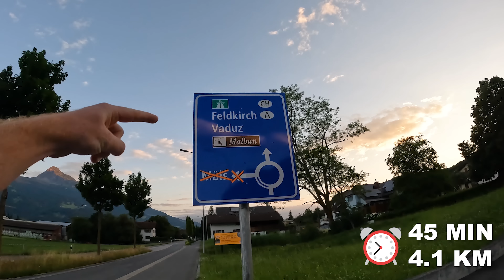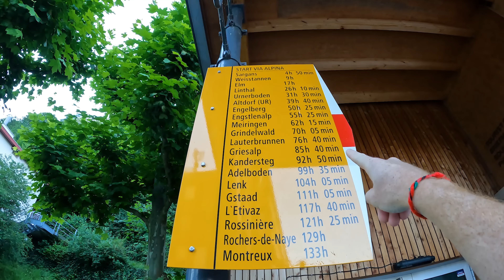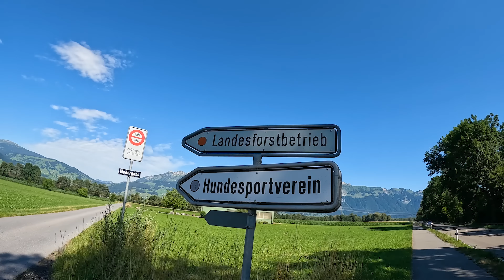Walking Across an Entire Country w/ No Money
Welcome to Liechtenstein!! Have you ever heard of it? It’s one of the smallest and most unknown countries in the world, nestled in between Switzerland and Austria - and I had the brilliant idea to WALK 33km across the entire nation with no money, no phone, and no map.

Why? Because I enjoy challenging myself and pushing my body to its limits.